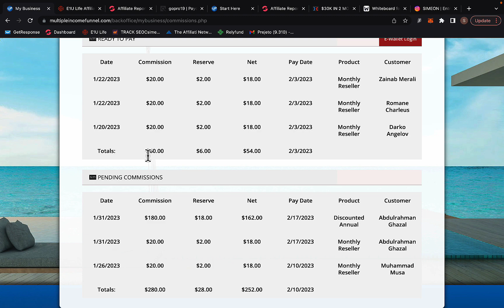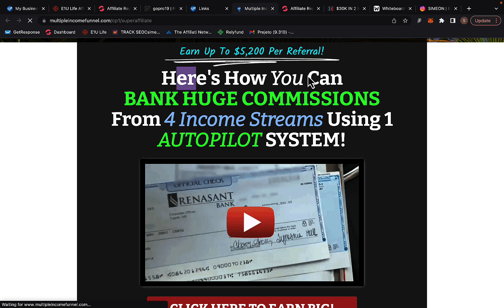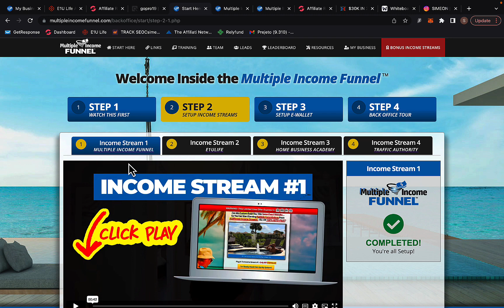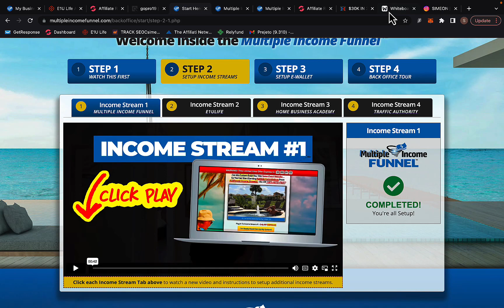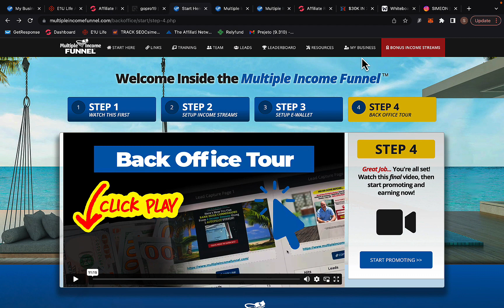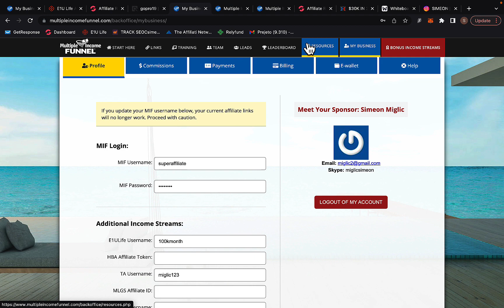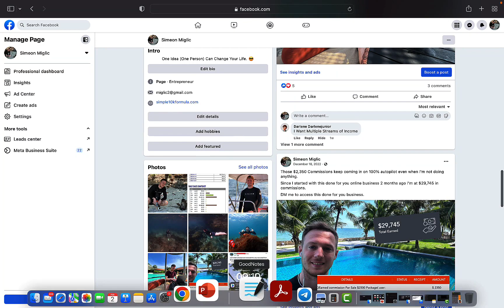$5,000/Month In Passive Income With Affiliate Marketing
🔥 FREE TRAINING ! $30,390 In 2 Month 💰